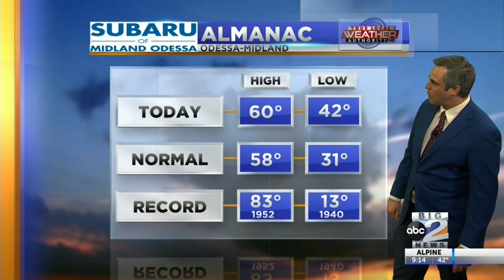Another Windy Day - 1-25-21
After a very windy start to the week, high winds will return to the Basin for our Tuesday!